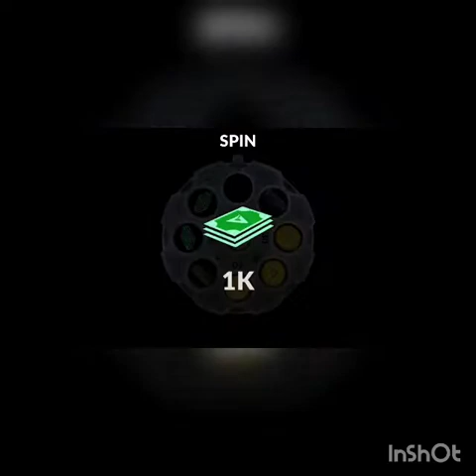New video C: